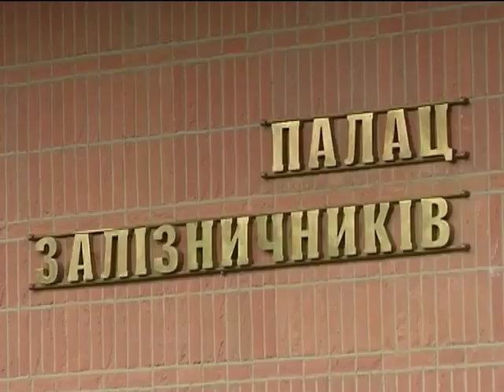"Правый сектор" не дал официально представить нового ...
"Правый сектор" не дал официально представить нового прокурора Львовщины - Новости. Вечер - Интер - 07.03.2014

"Right branch" has not given to officially present the new Prosecutor of Lviv region - news. Evening - inter - 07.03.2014